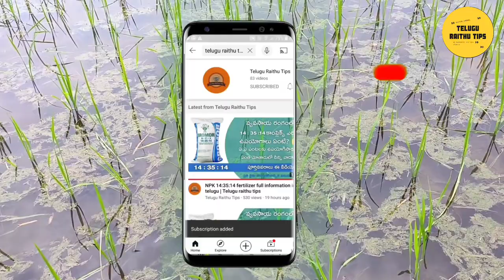వానాకాలం సన్నగింజ వరి రకాలు | Fine grain Rice Varities | Long duration | Suitable for kharif season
వానాకాలం సన్నగింజ వరి రకాలు
Fine grain Rice Varities
Long duration paddy
Suitable for kharif season